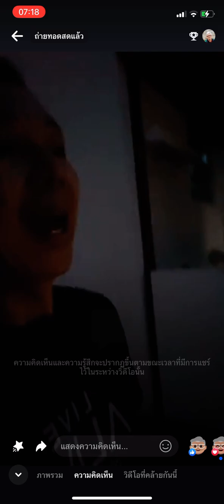@มีเมตตาศรัทธาจะมาเอง ￼￼